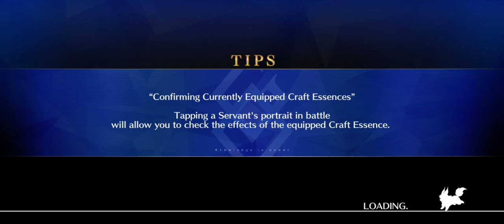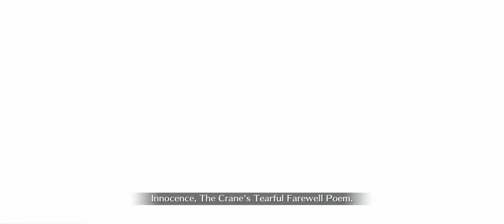[FGO NA] Maximum Potential Melusine Damage (Outdated)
This is my attempt to maximize Melusine’s Damage.